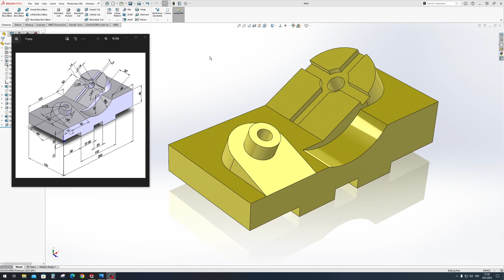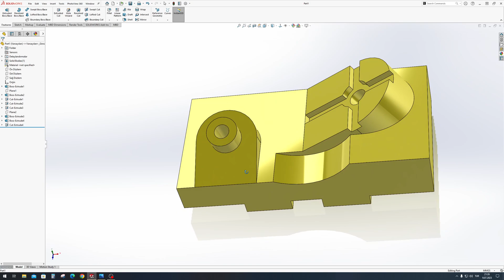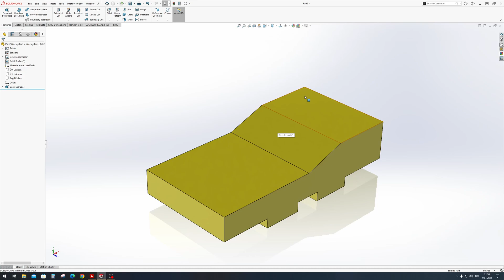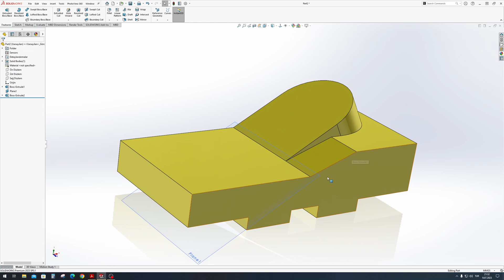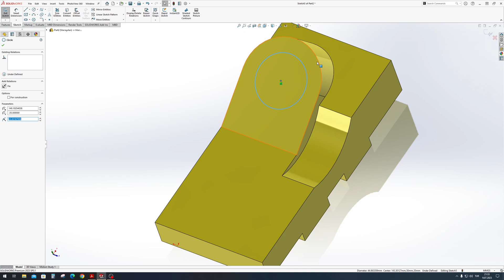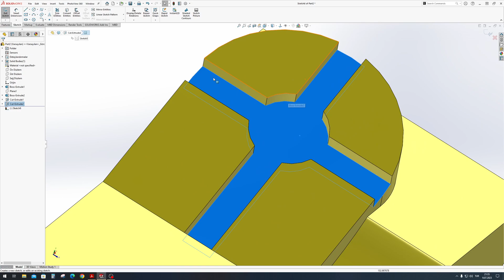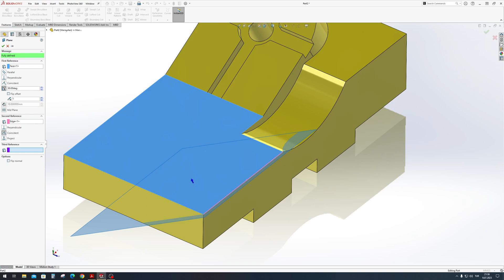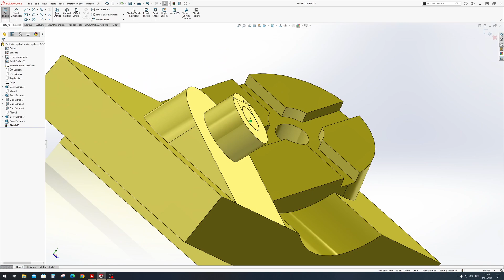SolidWorks 2023 - Uygulama 41 - Sertifika Sınavı ( Türkçe Eğitim)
Merhaba,

Yeni bir SolidWorks uygulama videosuna hepiniz hoş geldiniz! Bu video ile SolidWorksUygulama serimize kaldığımız yerden devam ediyoruz! 💫

Teşekkürler! 👌